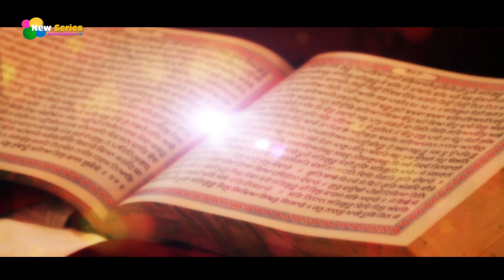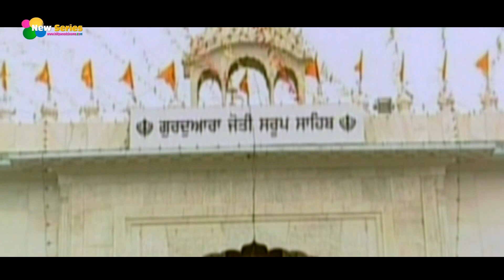Guru Naam Ke Bager Bazi || Himachali Devotional Video Song || Pahari Guru Bhajan | Vishal Bhardwaj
Song Name: Guru Naam Ke Bager Bazi
Singer: Vishal Bhardwaj
Lyrics: Vishal Bhardwaj
Camera : Parveen Sharma
Editor : Parveen Sharma
Video Director: Parveen Sharma
Producer : Rishi Sharma
Label: New Series
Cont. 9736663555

Regards:
Rishi_Sharma